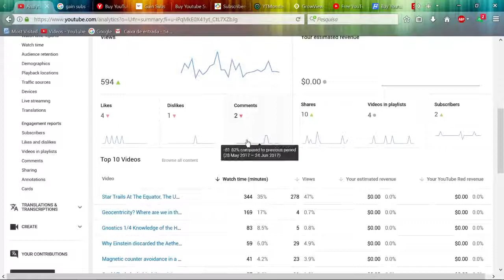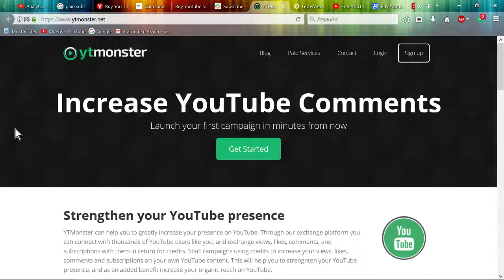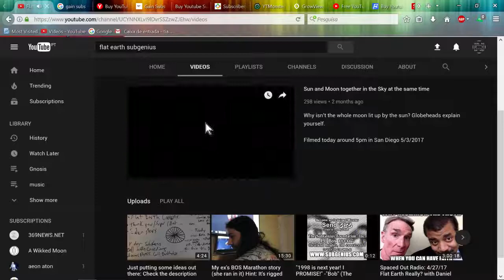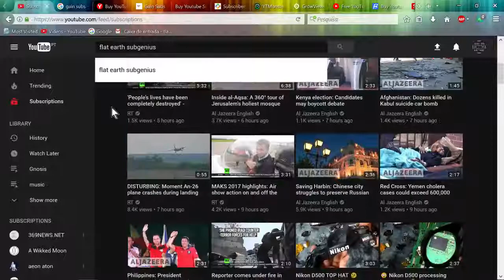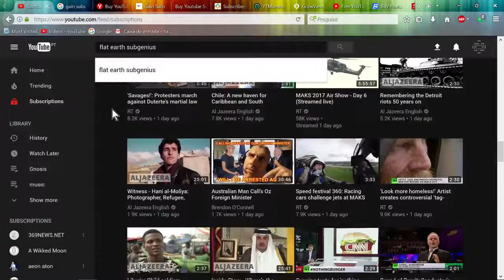Who is really popular by self merit, and who is not?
Social interfaces all have the ability to grow, there are sites especially designed to help you on that, in exchange of a fee.
So What is YouTube popularity in reality?
Flat Earth channels are just big shells full of nothing besides
drama and deception. Leave your opinion on this subject.Peace